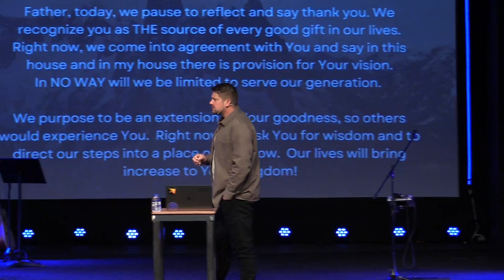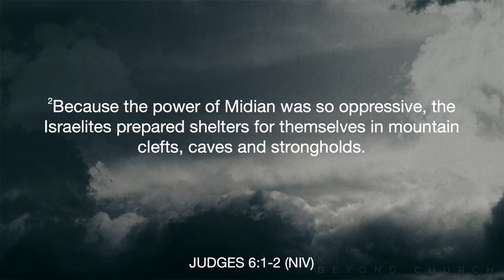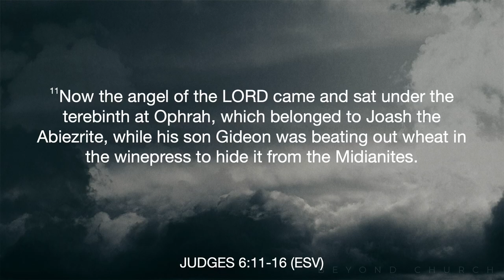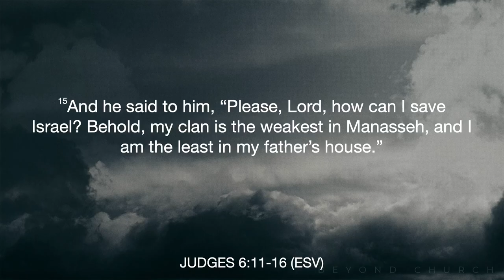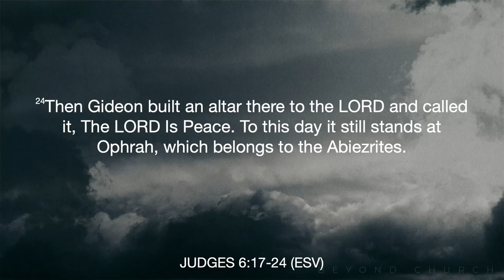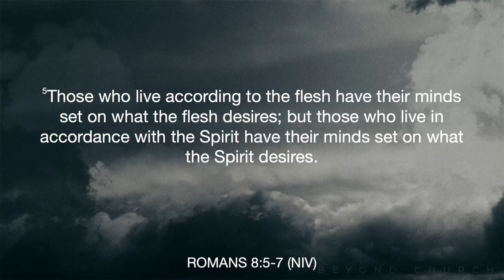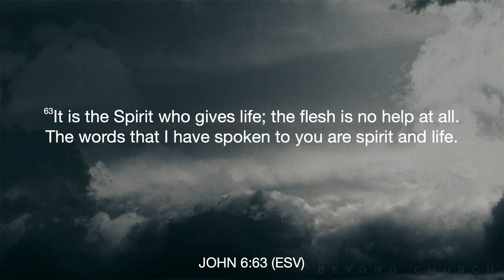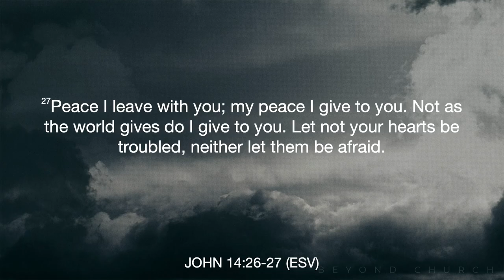How God is the peace you need... - I AM (Part 6) - Pastor Nate Schlegel - 09.03.23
One of God's names in the Bible is Jehovah Shalom which means the God who is fullness, peace, and complete but what does that really mean?

In the "I AM" series by Pastor Nate we dive into the different names of God and what they truly mean. In week five of this series we look at God as Jehovah Shalom-- the God who is our perfect peace.